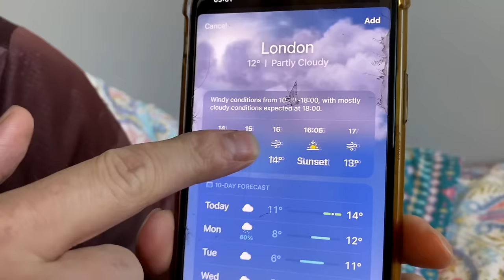We Rode a Motorcycle Around the ENTIRE WORLD! [S6-E20]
46,705 miles, 589 days, 39 countries across 5 continents, 1 Guinness World Record.

Thank you so much for all your support along the way, we couldn't have done it without you ❤️

LAVI
Trousers: Macna Ladies Equator Textile Jacket (Link unavailable)

- Recorded in November

Marc Travels
Onherbike
2Up and Overloaded
TAKE ME EVERYWHERE
Itchy Boots
Off She Goes
Charley Sinewan
Mototrek
ARiemann1
Freddie Dobbs
Usernamekate
RichyVida
LNR Moto
TheMissendenFlyer
Teapot One
Brake Magazine